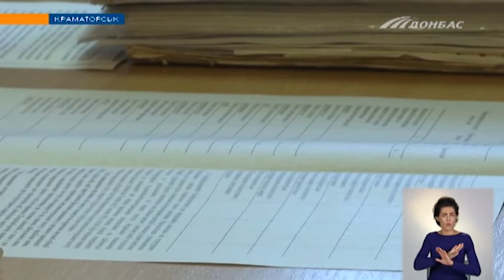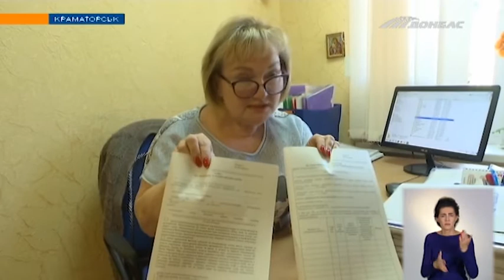В Україні змінили правила нарахування субсидій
Усім отримувачам не варто бігти до управлінь соцзахисту та писати заяви. Фахівці чекають лише окремі категорії громадян. Які саме? І в кого допомогу можуть забрати вже цього опалювального сезону - питала Марія Сергєєва.